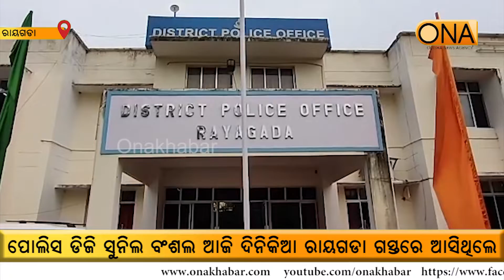Police DG Sunil Bansal was on a one-day visit to Rayagada